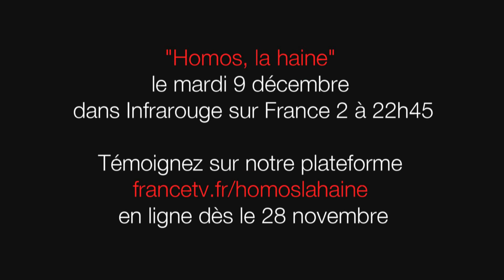Philippe Besson temoigne pour Laurent Homos la haine